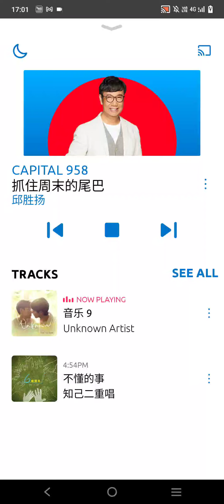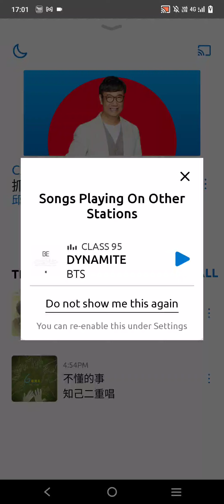Capital 958 城市频道-60s News in Brief 快报60秒 (6/10/2024, 5PM) (Radio version 电台版本)